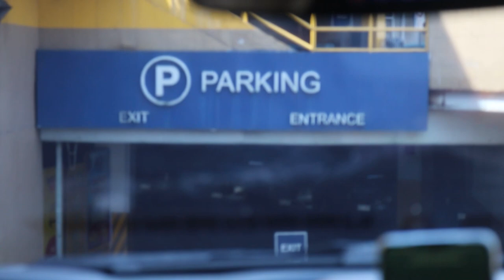CHURCH TEAM BUILDING 2023 || GROW DEEP, GROW WIDE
Hello guys 👋🏻 Sharing with you our team building experience on taytay rizal. Truly, there is a great blessing in a healthy fellowship. It's kinda new to vlog outside the house but yah this is how my life goes when I'm with my church friends.

I love this team. I love my church. Hoping that you would enjoy and get inspired by this simple vlog. Love lots! Don't forget that Jesus loves you! 💙🥳